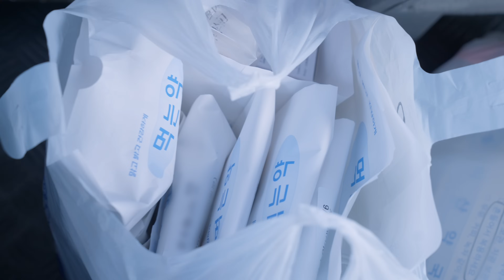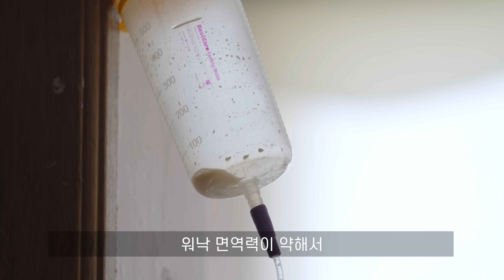태어나자마자 혼자가 된 지유 | 밀알복지재단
아픈 지유는 엄마 품에 안겨보지도 못한 채 시설에 맡겨졌습니다.